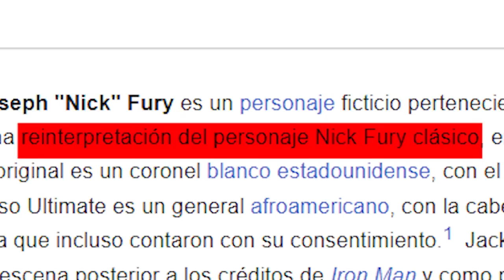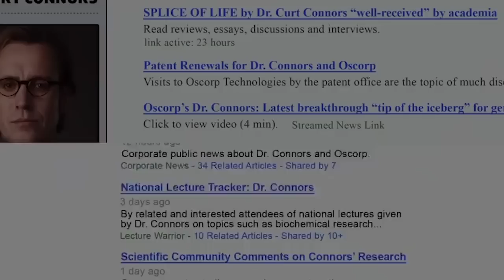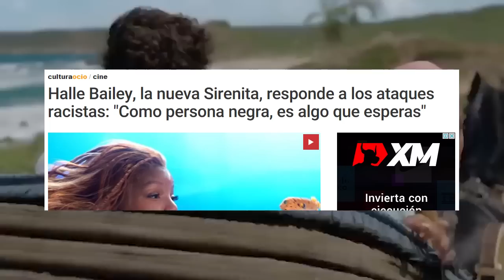El GRAN PROBLEMA del CANON en SPIDERMAN ACROSS the SPIDER VERSE